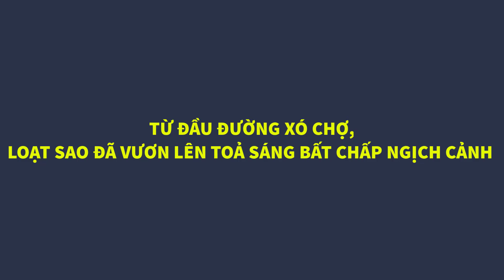Từ “Đầu Đường Xó Chợ”, Loạt Sao Đã Vươn Lên Tỏa Sáng Khiến Nhiều Người Ngưỡng Mộ | Kênh Tin Tức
Muốn có được thành công, các sao nổi tiếng đều phải đánh đổi bằng nhiều mồ hôi, công sức. Đặc biệt với những ngôi sao có một xuất phát điểm gian khổ thì những nỗ lực bỏ ra lại càng phải nhiều hơn gấp bội...

MỜI CÁC BẠN THEO DÕI :
+ Nguyễn Chánh Tín - những năm tháng ở tù và đi hát lậu :